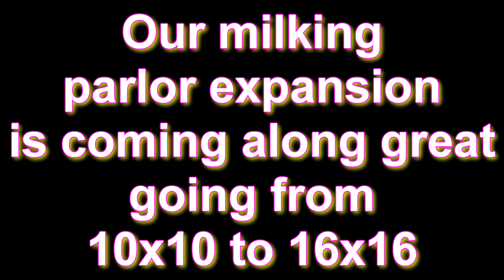celebrating Adams birthday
Wonderful Blessed Life spreading GOD'S love one smile at a time
We are a diary farming family with 5 kids Alex (13) Anna (11) Wyatt (5) Luke (4) and Walter (2). We believe that GOD wants us to be the Salt and Light spreading the good news of his amazing gift of eternal life to others.
We are a daily vlogging  family and look forward to  sharing our journey through this amazing life with you and getting to know you all as we continue along.